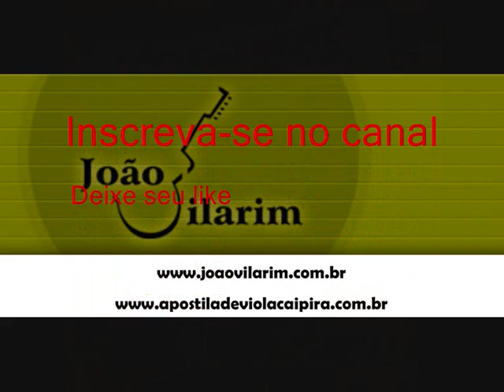02 Chegou Sua Vez - Léo Canhoto e Robertinho (1983)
Léo Canhoto e Robertinho - Pedro Querosene (1982)